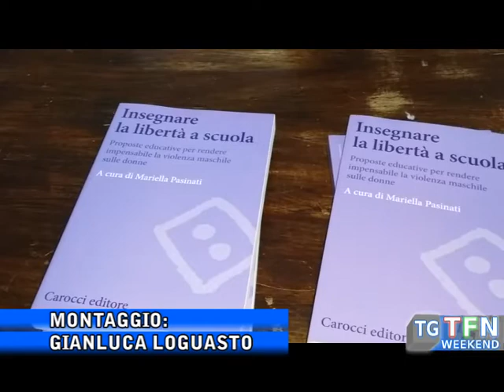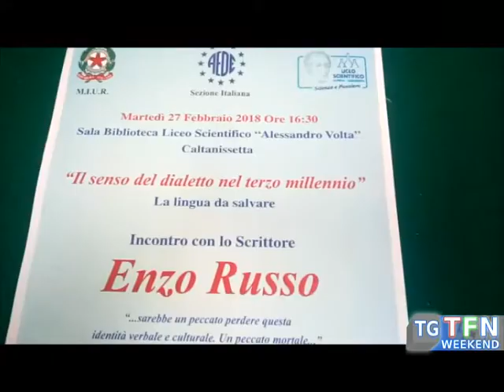TG TFN WEEKEND del 03 03 2018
TG TFN WEEKEND del 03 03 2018 con ospite Alessandra Falci